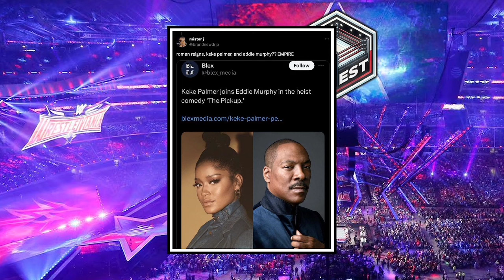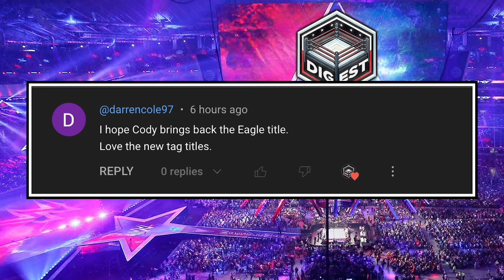NEW Roman Reigns Gimmick LEAKED?!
0:00 WWE News
0:46 New Roman Reigns Gimmick Leaked
1:38 Hollywood Roman
5:04 King roman
7:33 Tribal Chief
10:18 Comment of the day

A picture has been leaked of Roman Reigns which some fans are speculating could be the start of his new gimmick after losing his title at WrestleMania. On this episode of Wrestle Digest, KC will take a look at the photo, dive into some of the theories fans have been putting out there and speculate on what direction they are going to take his character.